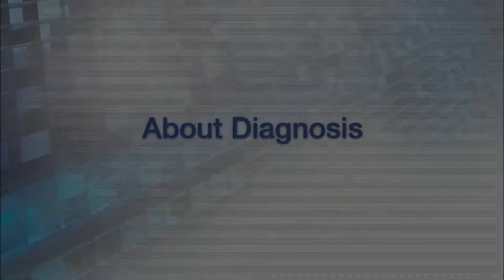Scientist-Survivor Story: Neuroblastoma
Hear how cancer research helped save the life of a young neuroblastoma survivor.